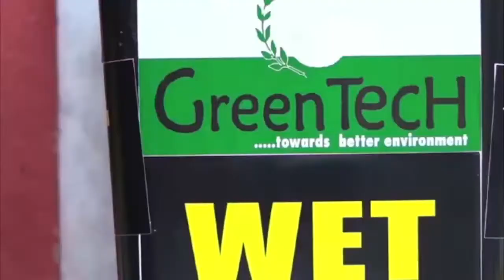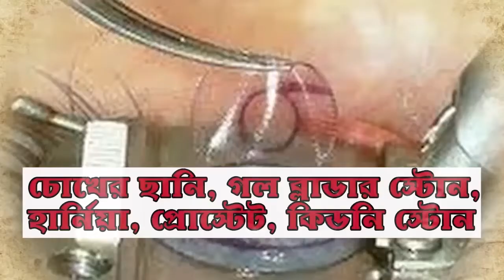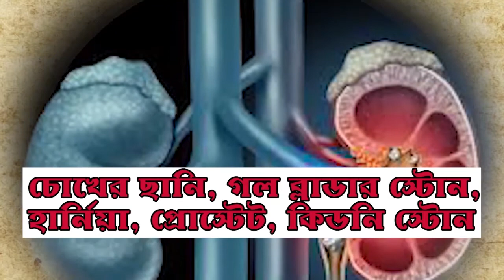প্রশান্ত কিশোরের টিমের নাম করে তৃণমূল কংগ্রেসের নেতার কাছে টাকা চাওয়ার অভিযোগ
রাহুল পাসোয়ান, কুলটি: প্রশান্ত কিশোরের টিমের নাম করে তৃণমূল কংগ্রেসের নেতার কাছে টাকা চাওয়ার অভিযোগে এক যুবককে গ্রেপ্তার করল কুলটি থানার পুলিশ। ধৃতের বাড়ি কুলটি থানা এলাকাতে। তৃণমূল যুব কংগ্রেসের রাজ্য সম্পাদক বিশ্বজিৎ চ্যাটার্জির অভিযোগের ভিত্তিতে প্রথমে আটক করা হয় অভিযুক্ত মৃত্যুঞ্জয় সিংকে। খবর নিয়ে জানা গেল, মাস ছয়েক আগে সে পিকের টিমে কাজ করতো। বিভিন্ন দুর্নীতির অভিযোগ পাওয়ায় তাকে বের করে দেওয়া হয়েছিল। কুলটি থানার পুলিশ অভিযোগের ভিত্তিতে তাকে গ্রেফতার করে আসানসোল আদালতে পাঠিয়েছে।

বিশ্বজিৎ চ্যাটার্জির বক্তব্য বেশ কয়েকদিন ধরে তাকে ফোন করে বিভিন্ন অভাব-অভিযোগ শুনতো। এই যুবক কাল রাত্রে বেলায় তার কাছে এসেছিল টাকা চাইতে। এই যুবকেরা পিকের টিমের কমিউনিটি কিচেনের জন্য টাকা চাইছিল। বিশ্বজিৎবাবুর সন্দেহ হলে তিনি পিকের টিমের সঙ্গে যোগাযোগ করে জানতে পারেন এই ছেলেটিকে ৬ মাস আগেই বের করা দেওয়া হয়েছে। তখন তাকে পুলিশের হাতে তুলে দেওয়া হয়।পুলিশ বিশ্বজিৎ চ্যাটার্জির লিখিত অভিযোগের ভিত্তিতে মৃত্যুঞ্জয় কে গ্রেপ্তার করে আসানসোল আদালতে পাঠায়। অপরদিকে ধৃতের দাদা ধনন্জয় সিং বলেন আমরা রাত্রে অনেক খোঁজাখুঁজির পর খবর পায় যেপুলীশ আটক করেছে শুনলাম চিটিং করেছে। তবে পিকের টিমে কাজ করতো আগে। আমরা ভদ্র পরিবারের লোক শুনে খারাপ লাগছে।